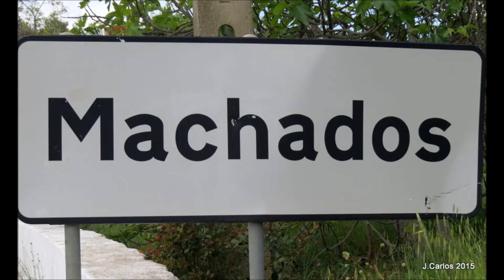12º ENCONTRO CICLOMOTORES ANTIGOS MACHADOS 2015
GRUPO DESPORTIVO E CULTURAL DE MACHADOS